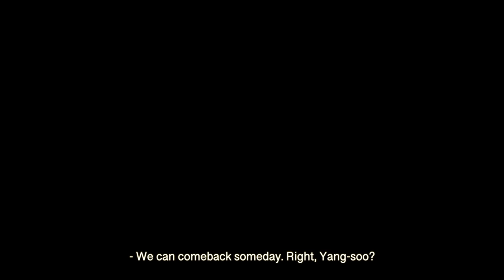[Rainydays Pictures] LEE Da-young_The Bird We Saw Once, Trailer